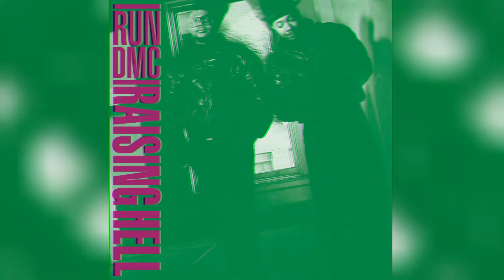Peter Piper Clean Radio RUN DMC 1986 Bob James Mardi Gras